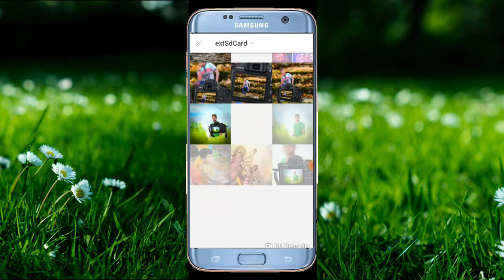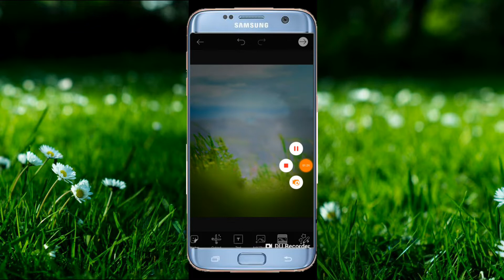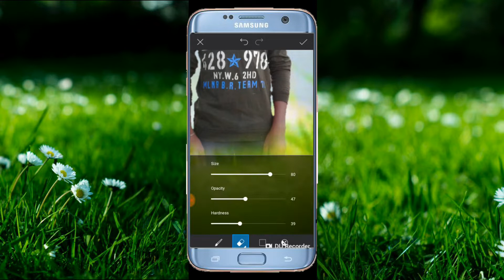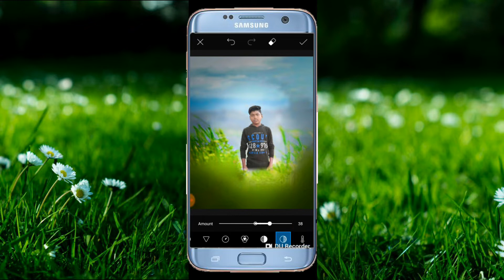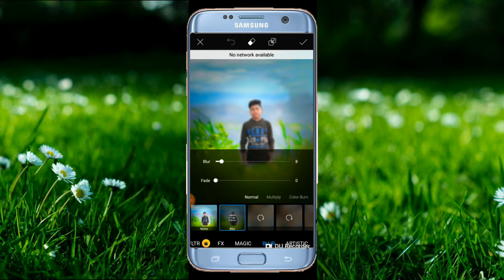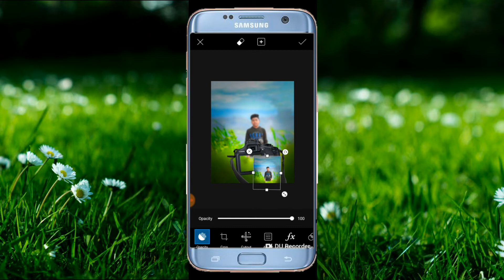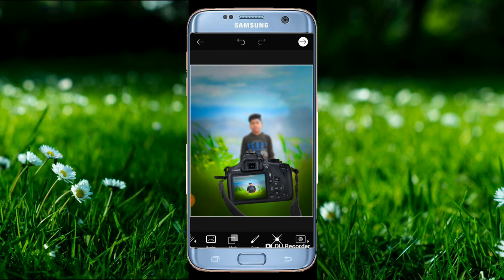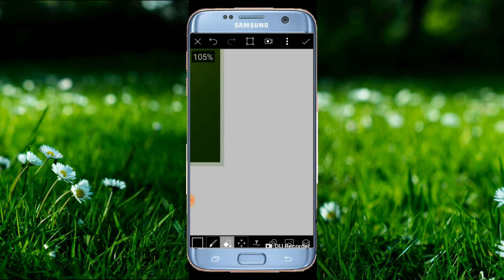2018 Photo editing picsart